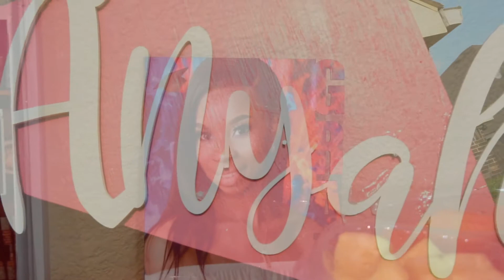Anyah Prom Send-off 2021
Video directed by @JohnMarcusCarter